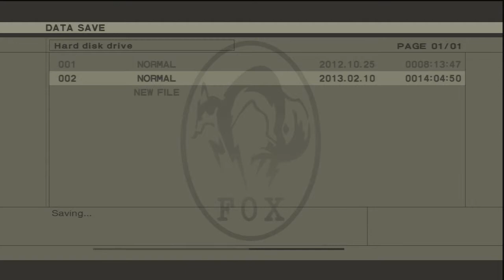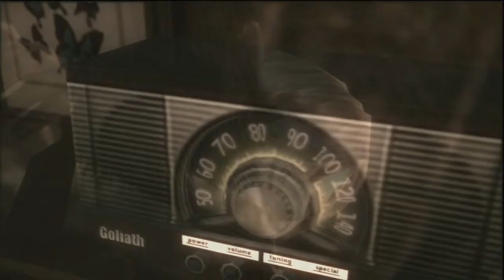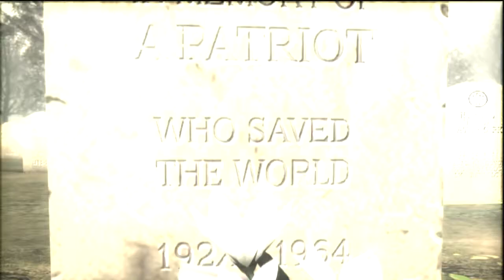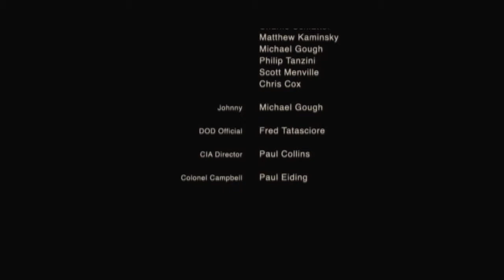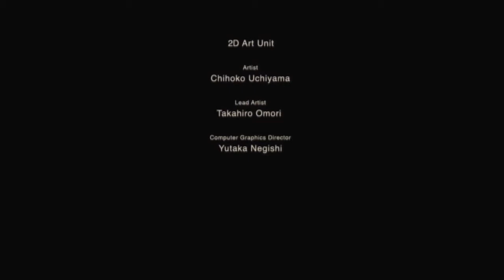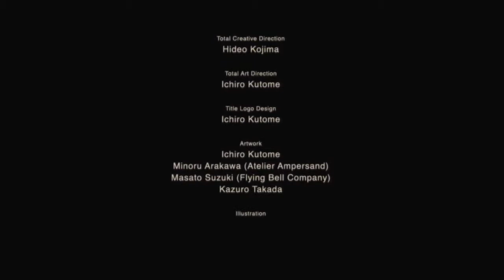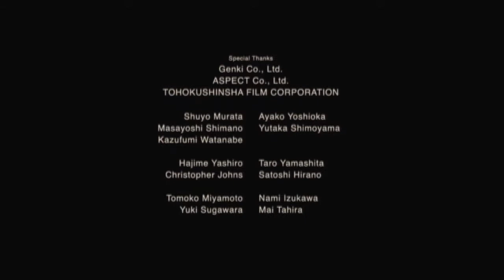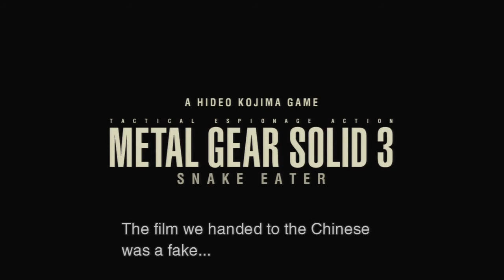Pelataan | Metal Gear Solid: Snake Eater | osa 22: Vain yksi voi olla 'The Boss' [Finale]